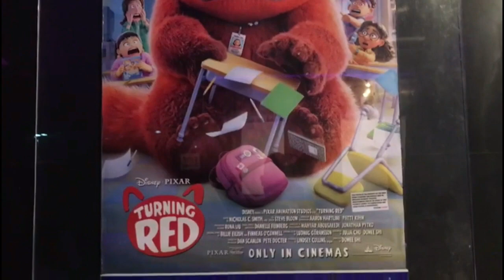TURNING RED MOVIE REVIEW (VACCINATED KIDS ARE NOW ALLOWED IN THE MOVIE CINEMAS IN BOHOL)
Turning Red is one of the best-reviewed animation movies of the year so far. Since Bohol is now under Alert Level 1, the cinemas now allow fully-vaccinated kids inside the movie theater. So, we took the entire family to see why Turning Red is making a buzz and it did not disappoint. Kids love it and surprisingly even us the parents!

Turning Red movie will you laugh, be excited, and cry at the same time! The most important thing is the lesson it is communicating about the value of a truly loving parent-child relationship, the power of friendship, and the importance of being true to yourself.

FamTime PH rates this movie 9 out of 10! Not just because we are generous, but because we had a wonderful time with the whole family. So, grab your vaccination cards and drive to the closes cinemas. We promise you it is worth your time. Turning Red will turn your ticket fee into a happy family moment!

If you are in Tagbilaran City, Bohol, Philippines, make sure to check out the movie schedules first at Screenville Digital Cinemas official facebook page.